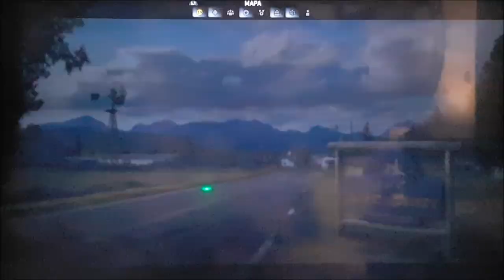Far Cry 5 - Jetski Fun & Paddlefish Sturgeon